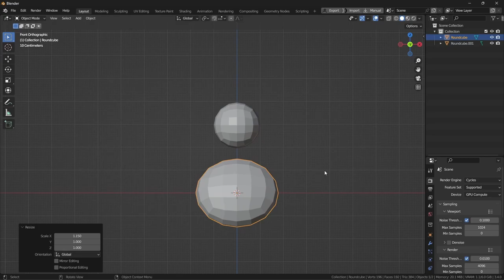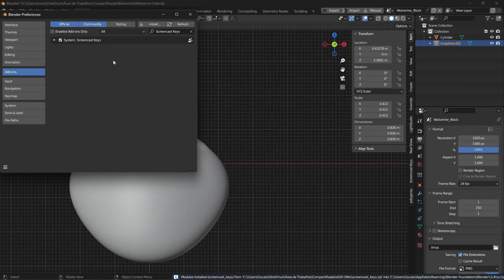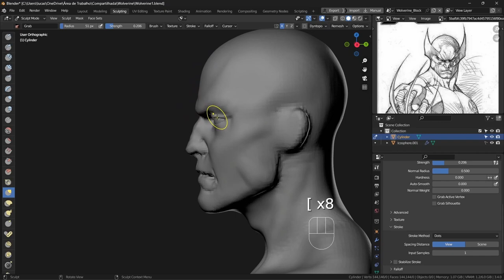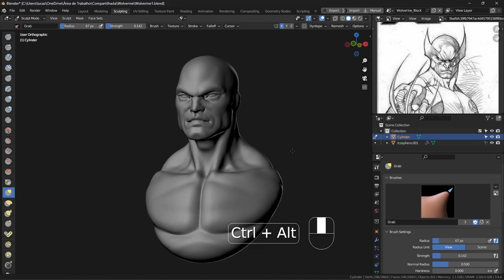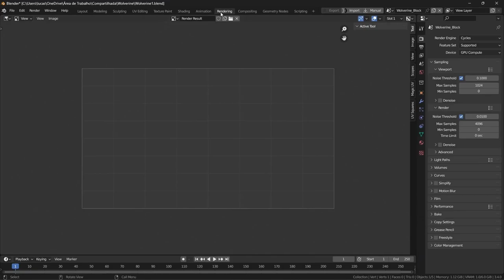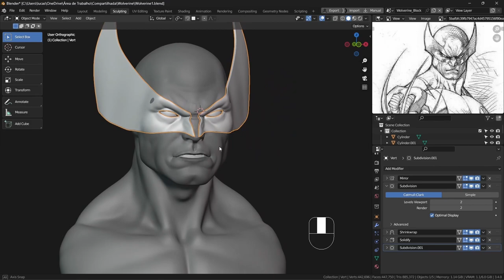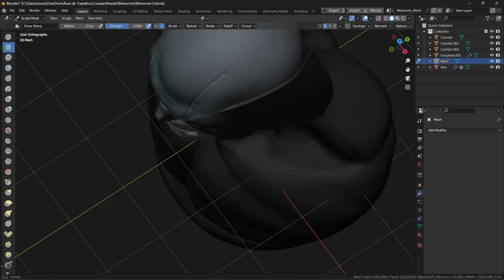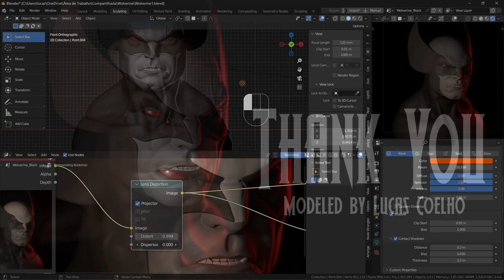Sculpting Wolverine Bust in Blender - Timelapse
Hey guys! 2 hours of fun compressed into 15 minutes.

Hope you guys like it and can learn a thing or two.

00:00 - Introduction
00:05 - Gathering References
00:12 - Blocking the Basics
00:24 - Sculpting
00:48 - Creating Matcaps for Blender
02:15 - Sculpting
08:58 - Modeling the Mask
14:02 - Setting Materials
14:20 - Lighting
15:00 - Rendering